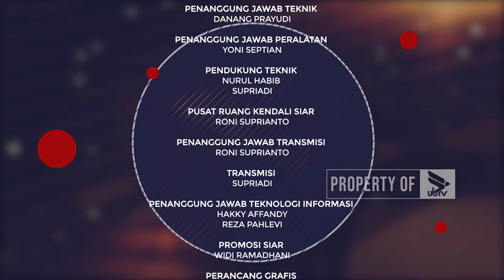KEBERKAHAN SEDEKAH - MUTIARA IMAN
UNIVERSITAS BRAWIJAYA TELEVISI (UBTV)
43 UHF Channel Malang Raya
tv.ub.ac.id